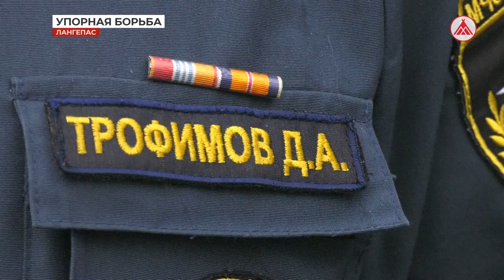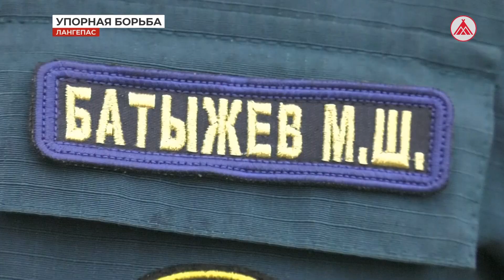В Лангепасе прошли соревнования по пожарно-строевой подготовке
В Лангепасе прошли соревнования по пожарно-строевой подготовке. Пять команд, в том числе из Покачей, в течение двух дней показывали свои профессиональные навыки. Им предстояло подняться по штурмовой лестнице, потушить огонь и выбраться из зоны задымления. Подобное мероприятие проходит ежегодно.